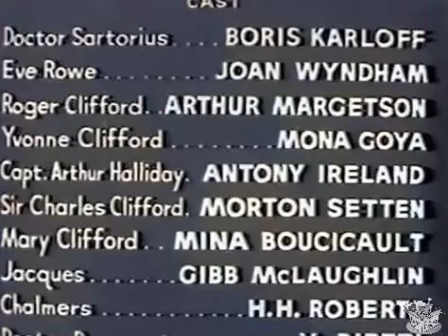JUGGERNAUT (1936) Boris Karloff, Joan Wyndham & Arthur Margetson | Mystery | COLORIZED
Juggernaut is a 1936 British mystery film, starring Boris Karloff and Joan Wyndham. Directed by Henry Edwards, it was based on the novel by Alice Campbell and was distributed by Julius Hagen Productions. It was also known as The Demon Doctor.

SYNOPSIS
An evil doctor and the greedy wife of a rich man plot to poison him so they can get their hands on his money.

Victor Sartorius (Karloff) is an ailing doctor working in Morocco. He teams up with Lady Yvonne Clifford (Mona Goya) in a plot to poison her husband, Sir Charles Clifford (Morton Selten), so he can collect the £20,000 necessary to save his experiments and his funding. Roger Clifford (Arthur Margetson), the son of Sir Charles has also been marked for death. The only one who can stop the murder plot of Sartorius is Nurse Eve Rowe (Joan Wyndham).

CAST & CREW
Boris Karloff as Dr. Victor Sartorius
Joan Wyndham as Nurse Eve Rowe
Arthur Margetson as Roger Clifford
Mona Goya as Lady Yvonne Clifford
Anthony Ireland as Capt. Arthur Halliday (as Antony Ireland)
Morton Selten as Sir Charles Clifford
Nina Boucicault as Miss Mary Clifford (as Mina Boucicault)
Gibb McLaughlin as Jacques
J. H. Roberts as Chalmers (butler) (as H.H. Roberts)
Victor Rietti as Dr. Bousquet

Directed by Henry Edwards
Written by Alice Campbell, Cyril Campion, Heinrich Fraenkel, H. Fowler Mear
Produced by Edward L. Alperson, Julius Hagen
Cinematography Sydney Blythe, William Luff
Edited by Michael C. Chorlton
Production company Twickenham Studios
Distributed by Wardour Films (UK), Grand National Pictures (US), Superior Pictures (Can)
Release dates 8 September 1936 (UK), 30 April 1937 (US)
Language English